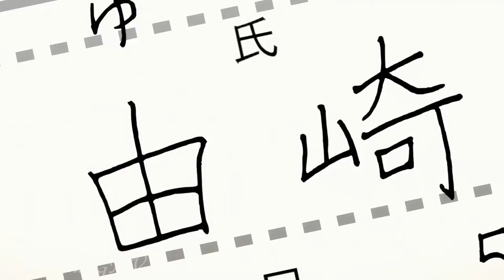Tonikaku Kawaii「AMV」- Don't Throw Our Love Away (feat. Martin Novales)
Artist's- S O U N D S (feat. Martin Novales)
Song- Don't Throw Our Love Away

✦✦✦✦✦S O U N D S (feat. Martin Novales)✦✦✦✦✦